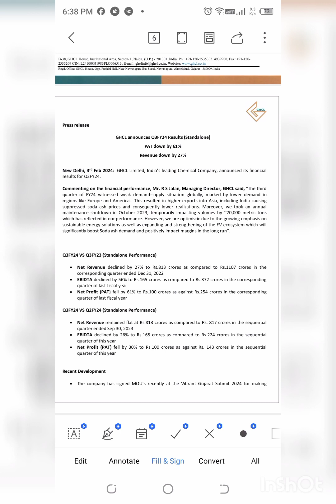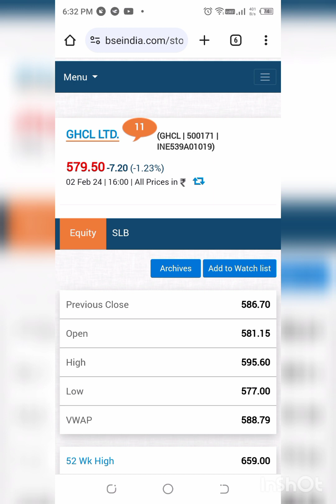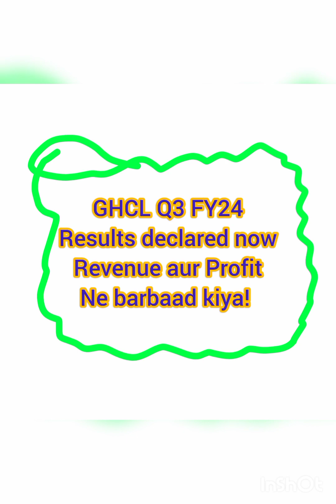GHCL Q3 FY24 results declared now,, quarterly results, full details, revenue & profit Dicouraged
GHCL Ltd Q3 FY24 results declared now,, quarterly results, full details, revenue & profit Dicouraged

Full details, stock analysis, quarterly results, Q3 2024, 31 December 2023, today  share price,  amazing video.
Buy sell hold, future, recommendations.
 what is profit & revenue, trending video, targets, support, buy sell, hold, recommend, share news, stock market updates. buy, hold.
stock market news, targets and support levels.
This video is educational and information purposes only.
Please consult your experts before investment.
Good luck.